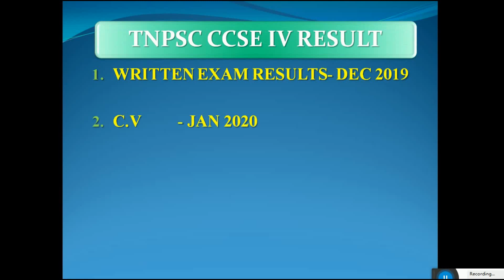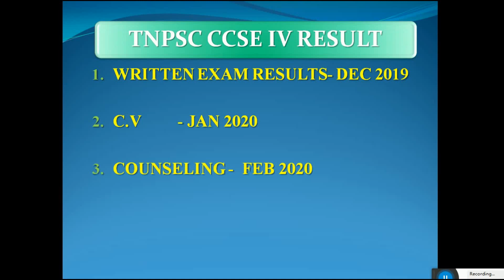TNPSC CCSE 4 OFFICIAL RESULT DATE 2019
IN THIS VIDEO WE ARE GIVING OFFICIAL RESULT DATE OF TNPSC CCSE 4 EXAM 2019.